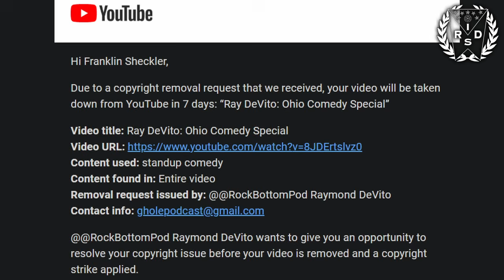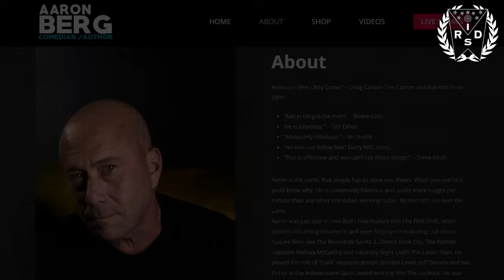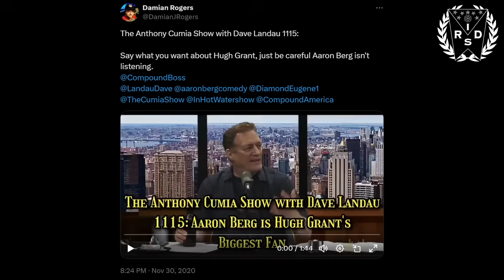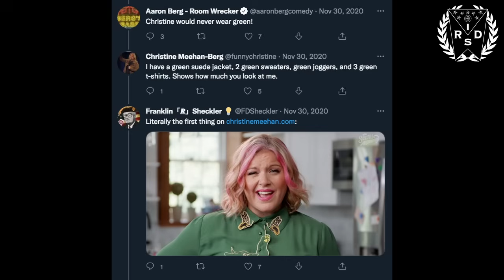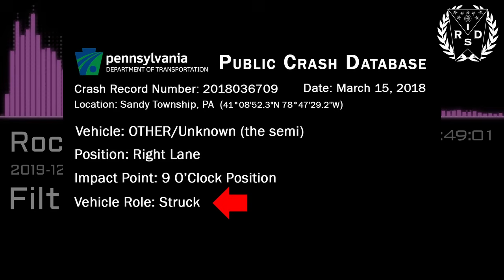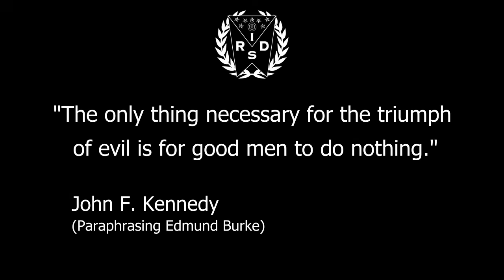Aaron Berg: Enemy of Free Speech?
Ray DeVito tried to shut down Franklin Sheckler's channel, and claimed he was acting under orders from Aaron Berg.

NOTE: The Cleveland Slow likes to claim he is "taken out of context". The dates of clips are displayed in the upper left, so that independent researchers and law enforcement can verify context.

This video is intended for educational and entertainment purposes.

In re Bilski, 545 F.3d 943, 88 U.S.P.Q.2d 1385 (Fed. Cir. 2008)

In United States copyright law, transformative use or transformation is a type of fair use that builds on a copyrighted work in a different manner or for a different purpose from the original, and thus does not infringe its holder's copyright.

00:00 - Aaron Berg: Enemy of Free Speech?
01:21 - The Channel Strike
03:48 - Who is Aaron Berg?
05:42 - An Old Grudge?
07:39 - Framed by Ray DeVito?
08:10 - The I-80 Lie
08:48 - Planet Fitness Lie
09:35 - Locker Room Boys
11:01 - Ray's Inappropriate Touching
12:36 - Ray Lied to his Mother
13:20 - Lying Ray DeVito
15:10 - Further Examination
21:13 - Busted
22:12 - Motivation to Frame Aaron Berg?
23:02 - Ending